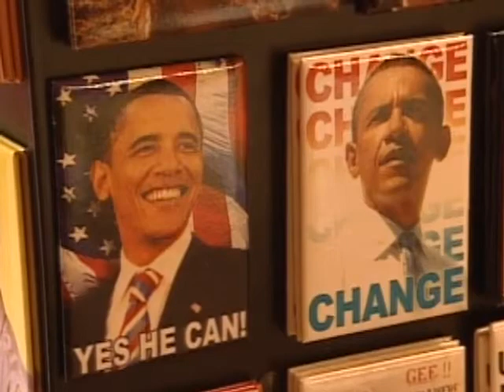Obama's Entourage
From fans, to secret service to journalists the President-elect is never alone.   Take a look as some of Obama's onlookers during his final days in Hawaii.